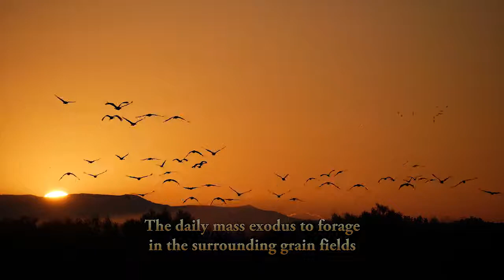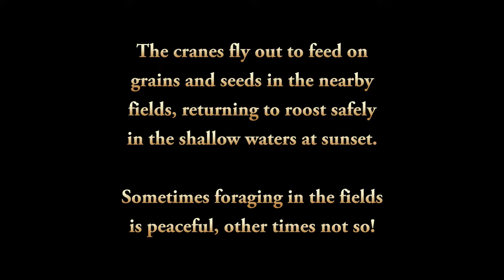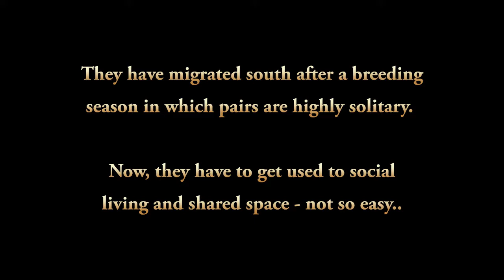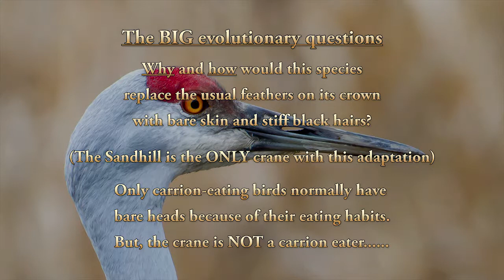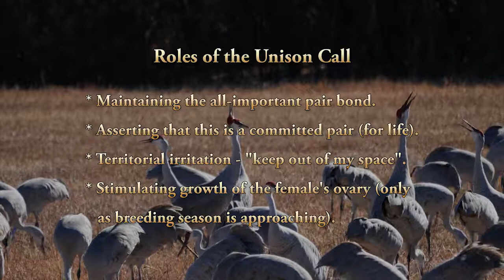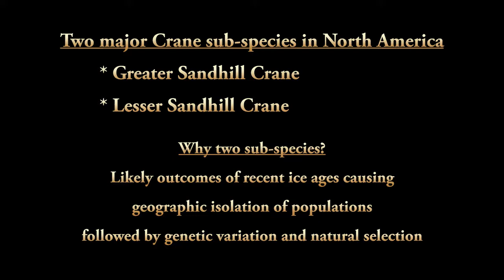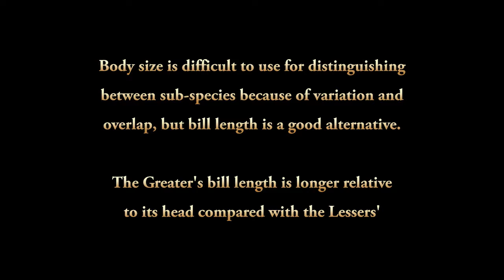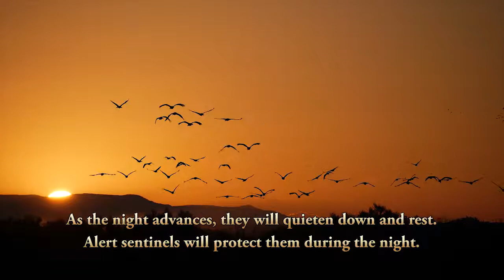Sandhill Crane Music at Bosque del Apache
A day in the life of the graceful and musical Sandhill Crane at Bosque del Apache, New Mexico